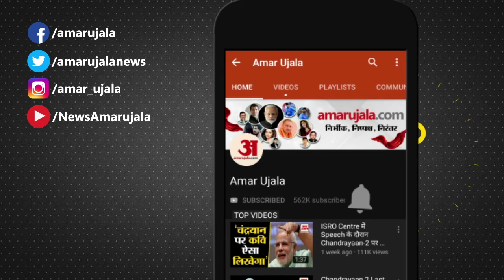Joe Biden Oath Ceremony Schedule | 20th January को जो बाइडेन लेंगे राष्ट्रपति पद की शपथ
Joe Biden  20th January को अमेरिका के राष्ट्रपति पद की शपथ लेने वाले हैं। देखिए जो बाइडेन के शपथग्रहण का पूरा शेड्यूल क्या। कहां आप इसे लाइव देख सकते हैं। Joe Biden Oath Ceremony Schedule | joe biden oath taking ceremony schedule live streaming